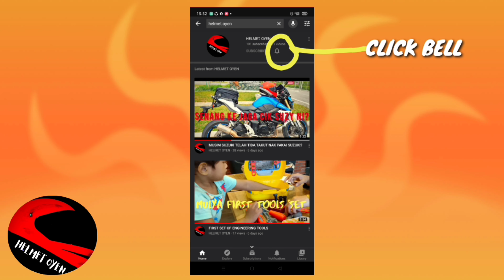Mulya at Admiral Cove Port Dickson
Dhzia Mulya Semesta vacation at Admiral Cove Port Dickson and strolled at Muzium Tentera Darat